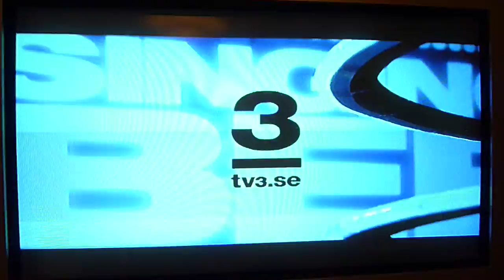TV3 vs HBT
Det känns som att TV3 sponsrar heteronormen.

uppdatering: jag har i skrivande stund (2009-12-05) inte fått svar, MEN TV3 har börjat visa kvinna-kvinna- och man-man-symboler.